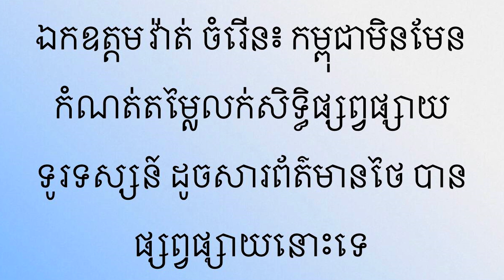ដំណឹងក្តៅៗ៖ ប្រមុខប្រទេសទាំងពីរ ចង់ឲ្យមានការសម្រួលគ្នា ជុំវិញគុនខ្មែរ និងមួយថៃ!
ក្រោយពីមានព្យុះភ្លៀងមួយរយះនេះ ជុំវិញពាក្យថា គុនខ្មែរ និងមួយថៃ បានធ្វើ​ឲ្យបរិយាកាសស៊ីហ្គេមដែលកម្ពុជាធ្វើម្ចាស់ផ្ទះអាប់អួរជាខ្លាំង ពីសំណាក់ភាគីថៃ.
តើមកពីមូលេតុអ្វី?